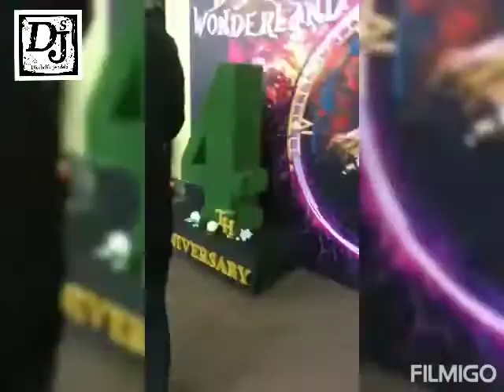Queen Of Hearts Army ( alice in wonderland )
3D Styroafoam Queen Of Hearts Army props for events decoration.